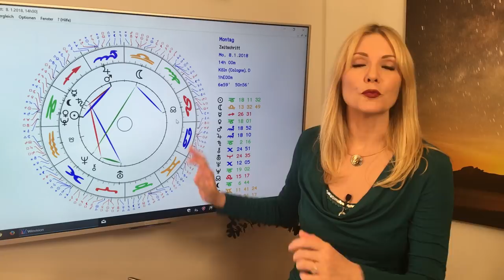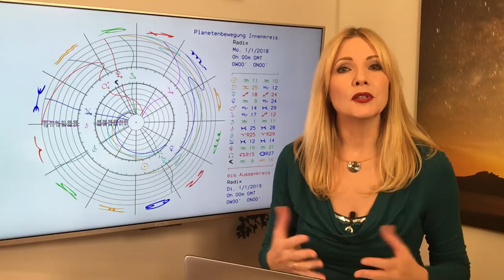Sternzeichen Wassermann: Deine Toptage im Januar 2018